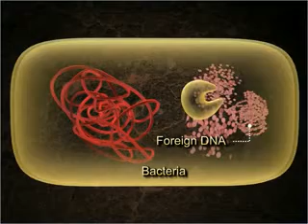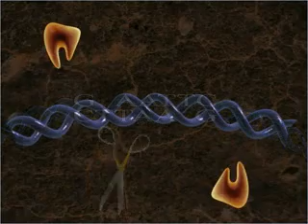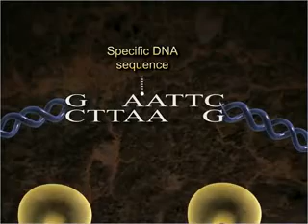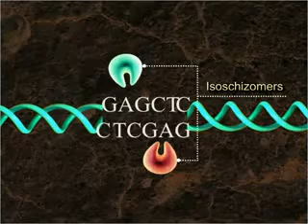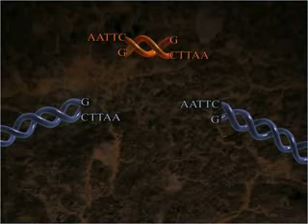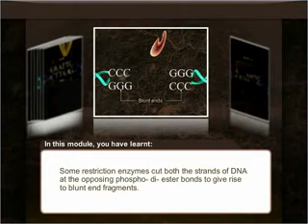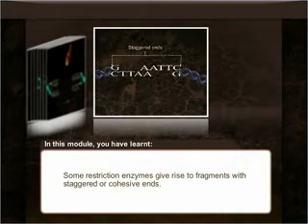Restriction Enzymes - Class 12